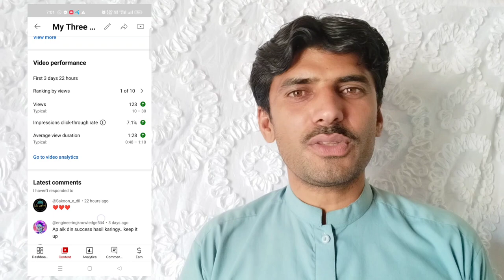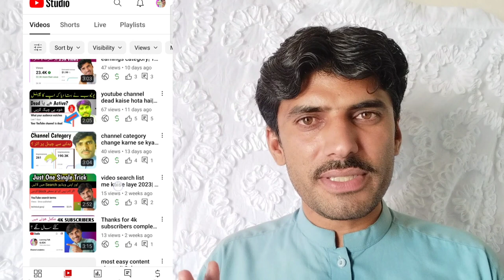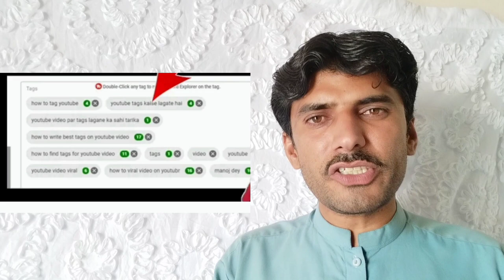How To Grow a Dead YouTube Channel| Dead Channel Ko Grow Kaise Kare| Hassan Hameed